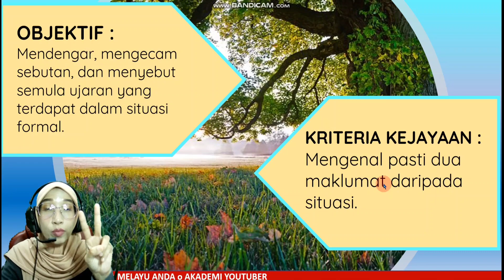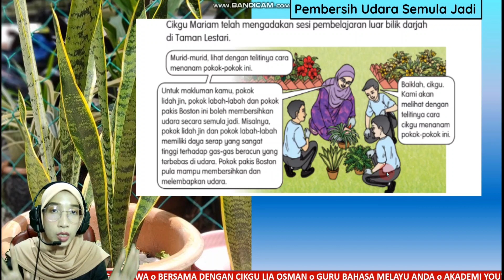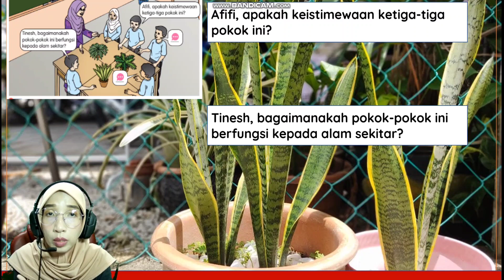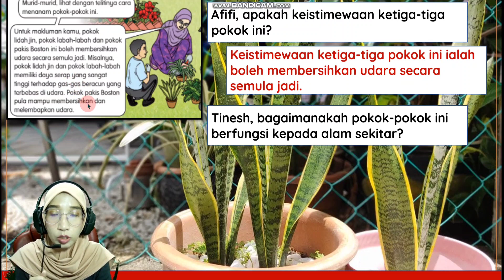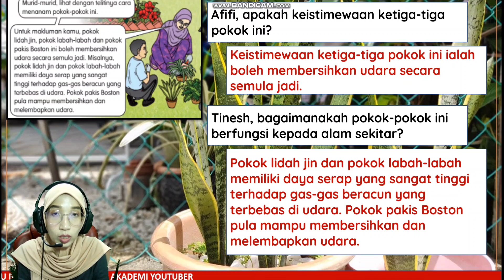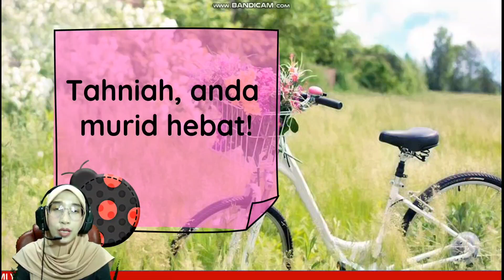PEMBERSIH UDARA SEMULA JADI | BM TAHUN 5 SK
Slot BM Tahun 5 SK ini merupakan perkongsian mengikut tema dan tajuk di dalam buku teks. Disertakan sekali pautan latihan pengukuhan sebagai penilaian terhadap kefahaman murid.

PEMBERSIH UDARA SEMULA JADI
(buku teks halaman 144)

Kongsikan video ini untuk manfaat semua. Terima kasih didahulukan.

Bahan dirujuk dari : Buku Teks BM Tahun 5 SK